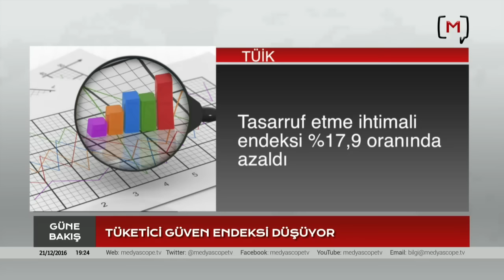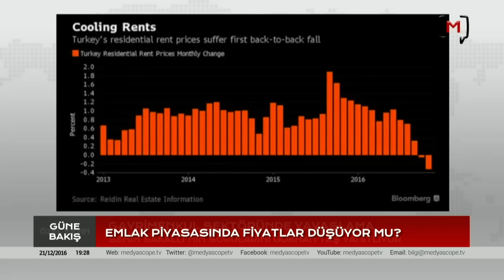Güne Bakış (21 Aralık 2016): Konuk Galip Dalay